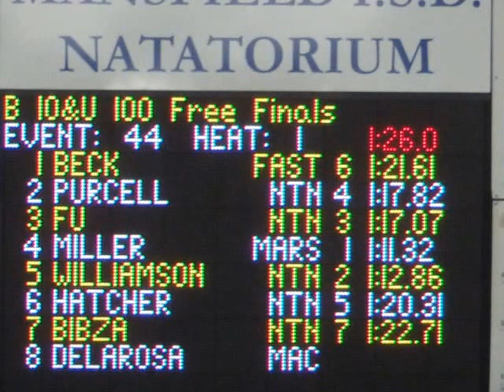L2Champs10U100FR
Having fun at the finals.